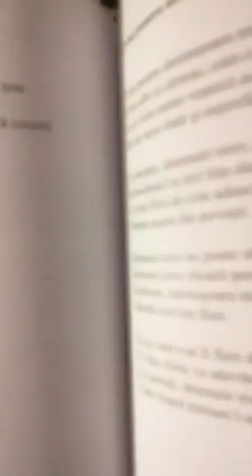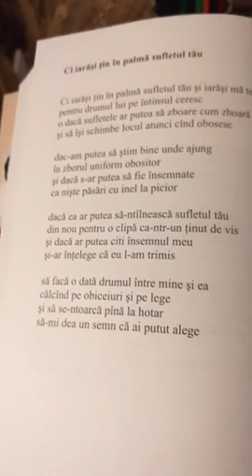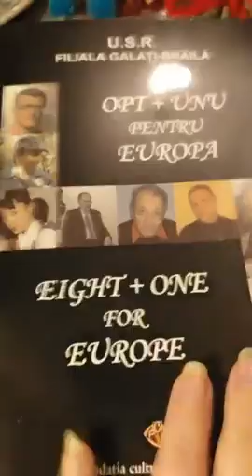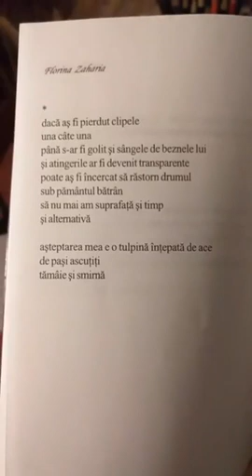Momentul de poezie live41 din 25 aprilie 2020. Armanda Filipine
Momentul de poezie live41, selecția și lectura mea. Cu versuri de Ileana Mălăncioiu din antologia unei ediții a festivalului EuroPoezia (Editura Cronedit, 2016), versuri de Florina Zaharia din volumul bilingv "opt + unu pentru Europa", româno-englez, cu autori din filiala Galați-Brăila a Uniunii Scriitorilor din România (Fundația Culturală Antares, 2009) și versuri de Sorina Ivan (volum în pregătire). Coloana sonoră, muzică clasică de George Gershwin.